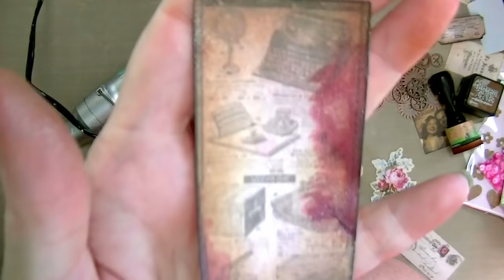Mixed Media Art Journal - Vintage Rose Paper + Ephemera + Lace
Using scrapbook paper as a base for my mixed media art journal page. Plus modeling paste, ink sprays, distress ink, and more!
SUPPLIES & TOOLS:
Oh So Lovely paper
Lindy's Ink Spray (pink ladies, cotton candy, peony scarlet, milk chocolate, mission bells)
Lindy's Magicals
Modeling Paste
Doily Stencil
Tim Holtz Ephemera
Crackle Paint
Distress Ink
Blending Tool
Steampunk Gears
Teresa Collins Brads (Spring Fling)
Dylusions Paint
Lattice Stencil
Jumbo craft mat
Palette Knives
Chit Chat Stickers